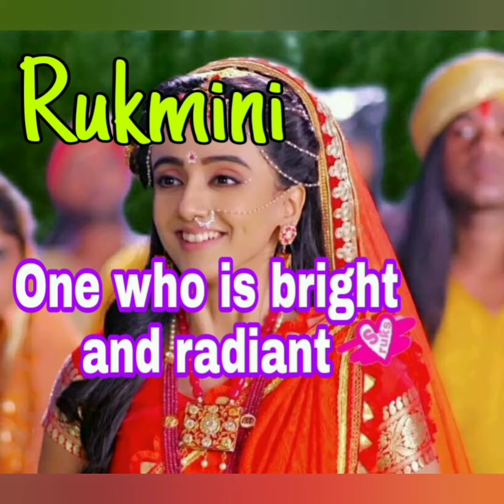Names of Rukmini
Goddess Rukmini is the wife of Sri Krishna and she is considered to be the reincarnation of Goddess Mahalakshmi. Here we have mentioned the names of Rukmini along with the English meanings in this video.